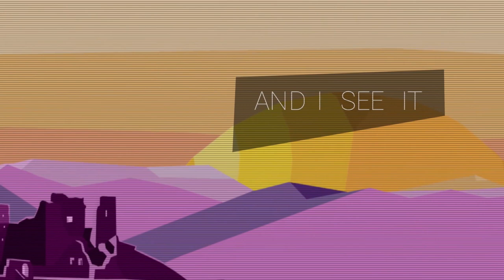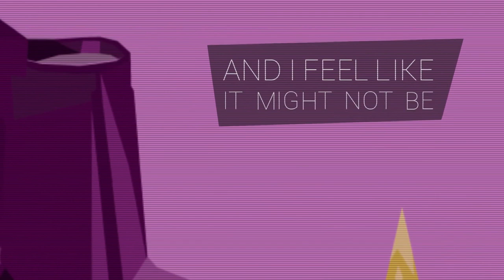DAMSTERAM & JRND ft. Darrick Atwater - Standoff (Copyright Free Music)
Non-Copyrighted Music for you✌🏻 🤞🏻

Musicomistry is promoting free music only.
You would like to use this track?

Full EP: DAMSTERAM & JRND - Analog EP

Video by Stijn de Winter

This YouTube channel features tracks from artists like Merk & Kremont, Aevion, BLR, Mike Williams, Dastic, Madison Mars, Yves V, Sagan and many more. Brought to you as artwork videos across genres like dance, electro, future house, progressive house, electro house, trap and more.